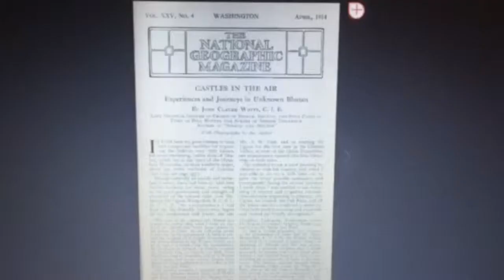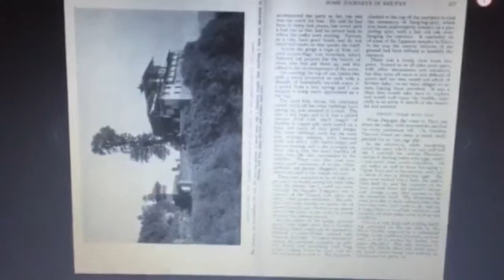UTEP UNIV 1301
The University of Texas at El Paso History
Humberto Orozco, Adali Perez and Chris Ojeda
UNIV 1301 TR 12:00 PM, Ms. Joanne kropp